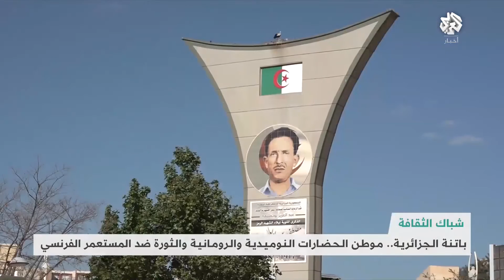مدينة باتنة في الجزائر.. مهد الحضارات منذ القدم وشاهد على الثورة ضد المستعمر الفرنسي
يختلف المؤرخون بشأن تاريخ تأسيس ولاية باتنة الجزائرية، إلا أنهم يجمعون على تداول عدد من الحضارات عليها منها النوميدية والرومانية، كما عرفت ببعدها الثوري في إبان فترة الاستعمار الفرنسي.
تقرير: جهيدة رمضاني